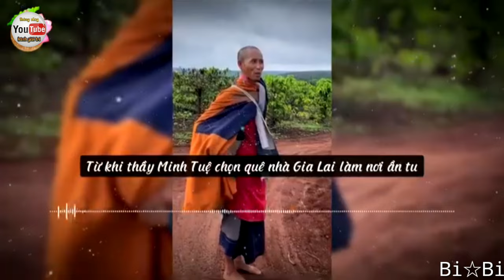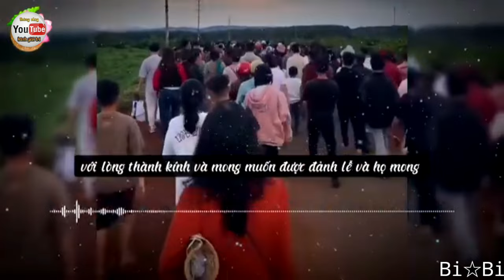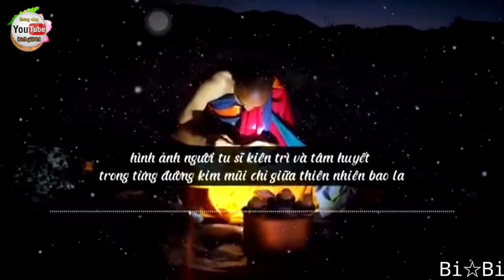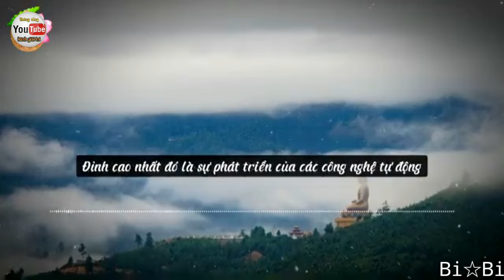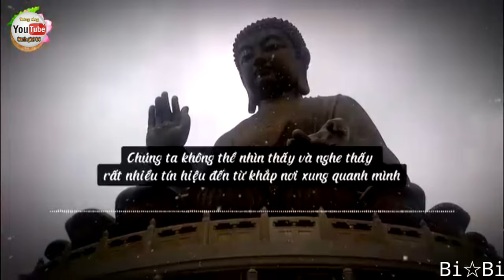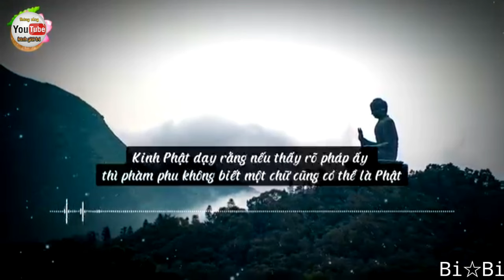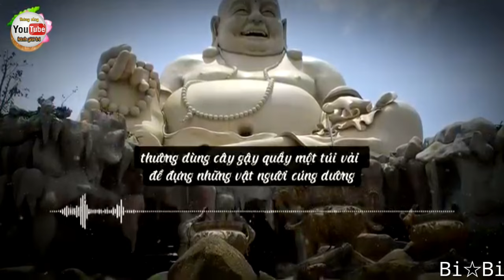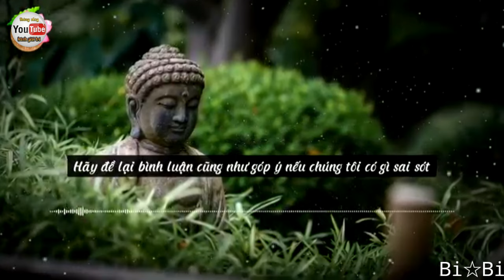Ở hiền thì gặp làng , luật nhân quả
Một làng quê thanh bình êm ả , bõng phúc chóc đông kính người , nhộn nhịp chàng đây tình cảm , nhiều sự yêu thương đầy lòng nhân ái , lòng người bao nhung nhiều nhân ái , từ bi hỷ sã